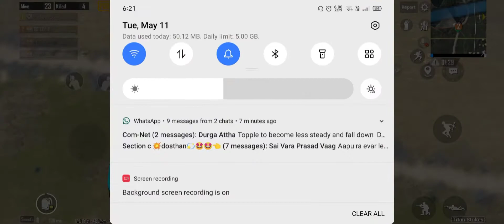Godzilla Vs Kingkong Mode ....Gameplay Hot game 🔥....Pubgmobile.... | Kashi kashyap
| Kashi kashyap |
      YouTube Pros
      Everyone can join friends.
Pubg mobile 📲
PUBG MOB ID : 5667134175 ( TROLLKÂẞHI ) 😎
.Keep request.
   Clan : Dark Troll
                  Troll squad GãMîÑG..😎✌️.
                                                  Support me for more videos nd u hve fun...❤️